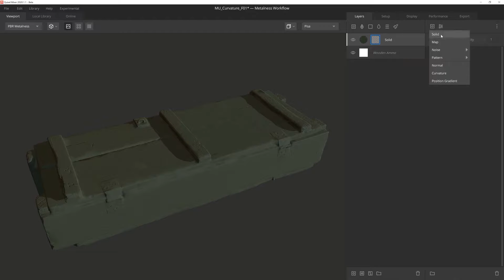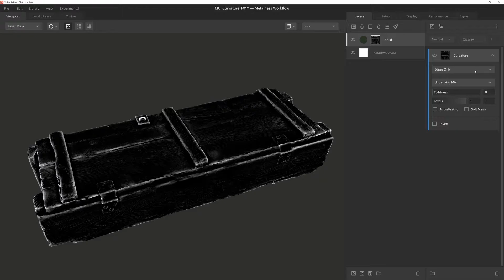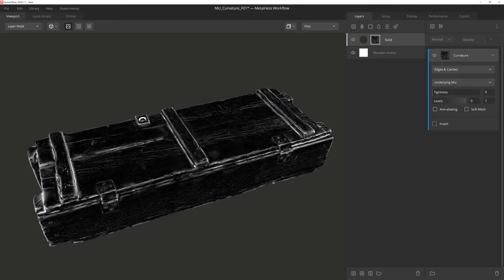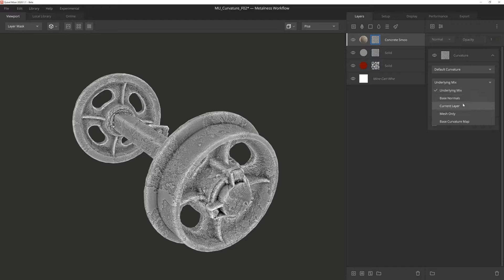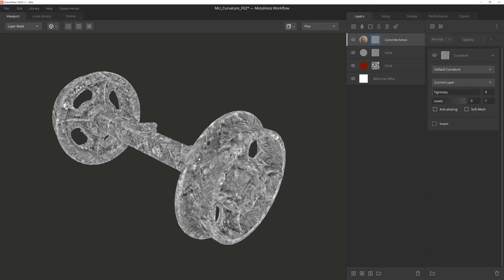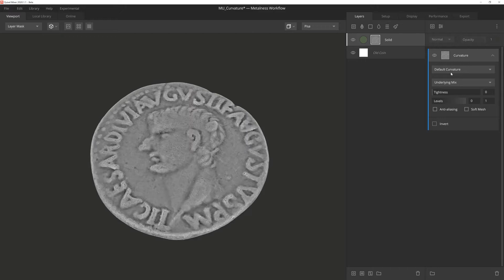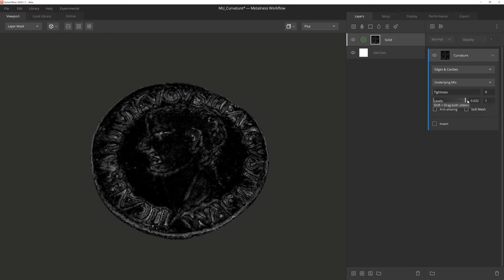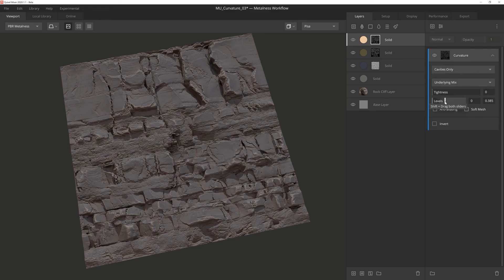Основы Mixer 2020 - Компонент «Curvature»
Компонент Curvature - это мощный слой, который в реальном времени создает маску вокруг выпуклых и вогнутых элементов вашего ресурса Mixer. Эту функцию можно использовать для моделирования краевого износа, скопления пыли, стилизованных краев и многого другого.